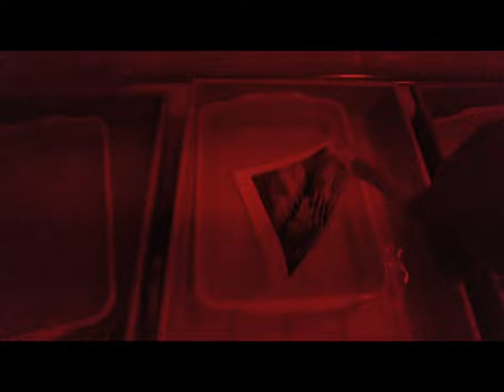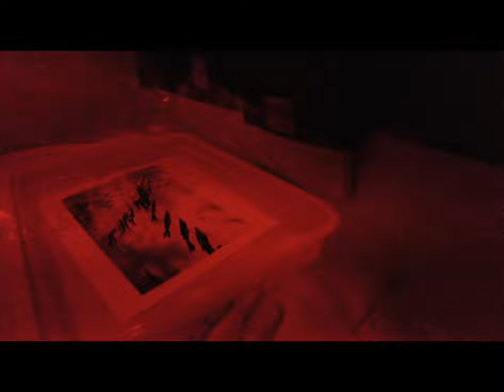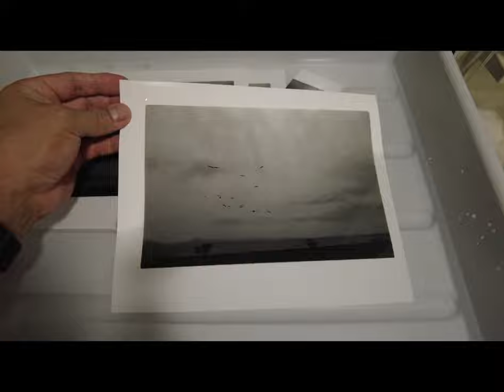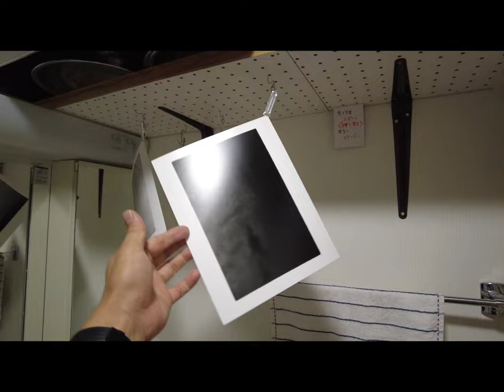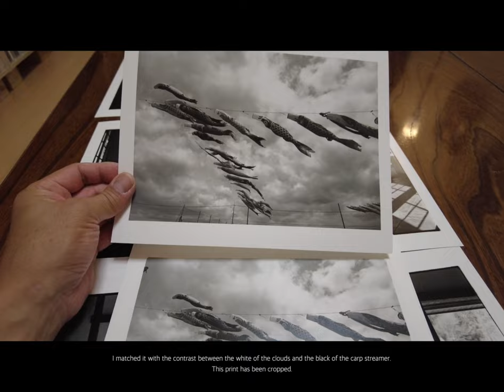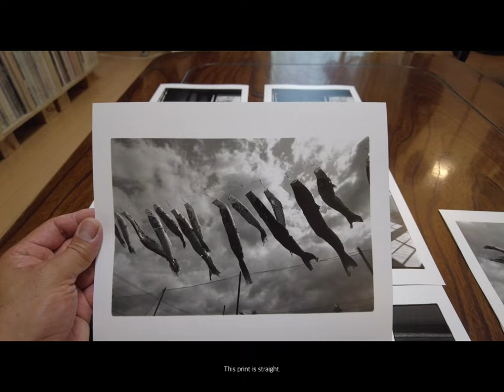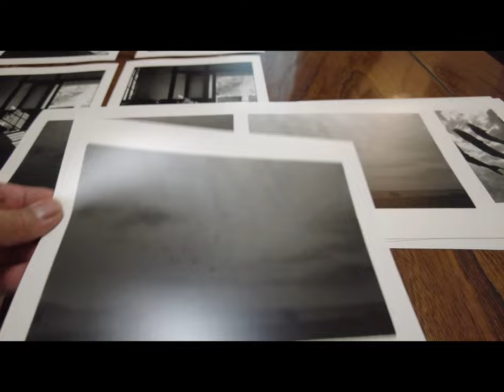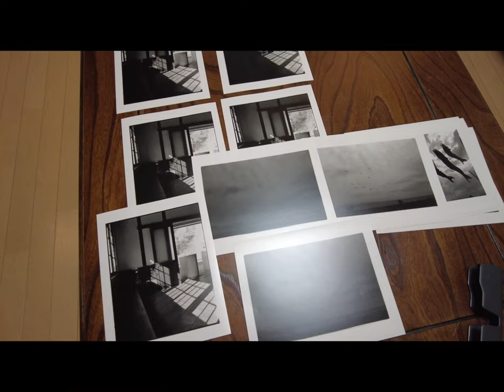Sunday , print on paper 〜 Black and white negative film 〜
FUJI Enlarger S690 Deluxe
○ EL - Nikkor 50mm f 2.8 for 135mm
○ EL - Nikkor 80mm f 5.6 for 6x7

ILFORD MGRC Pearl 8x10in
ILFORD Genuine Developer,Stop liquid,Fixer

I'm using Google's translation.

Black-and-white negative film is the perfect form only when printed on paper.
Just scanning the negatives and sharing them online is a mistake.

Recently, I'm printing on Sunday.
I print only the negatives I like in the film I shot,
One roll (36 sheets) should have one good negative.

The print is basically straight.
I have to make a lot of changes because the film is incomplete.
The more appropriate the exposure, the easier it will be to print.
If the negative scan feels good, printing will be difficult.
The more moderate the negative, the easier it is to do.

I put a telop at the end of the video saying that I wanted a darkroom,
but I don't really want it that much.
I want to show that the bathroom can be made dark and stretched like this.
Even without a full-fledged darkroom.